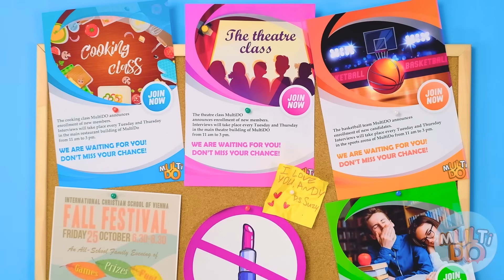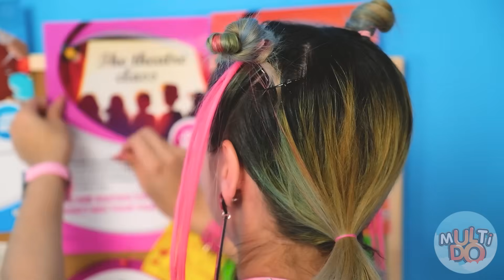Jídlo Stejných Barev Výzvy #3 Multi DO Challenge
Oranžová, modrá, růžová – někdy jsou životy plné různých jasných barev a někdy to platí i pro to, co jíme! Co byste měli dělat v takové situaci, zjistěte zde!